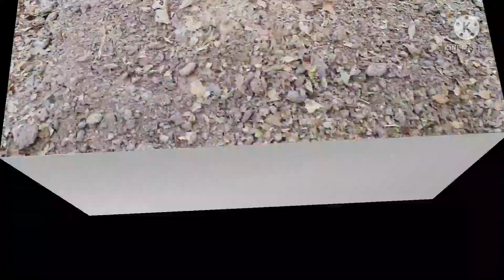How to prepare best Soilmix For Chrysanthemum,एसे मिटी तैयारी करो और पौधें की ग्रोथ देखों.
This Video is about How to prepare best Soil Mix For Chrysanrhemum or Guldaudi.मिटी एसे तैयारी करो और पौधे की growth देखों.

Chrysanthemum soil Mix
Chrysantemum best soil
Guldaudi soilmix